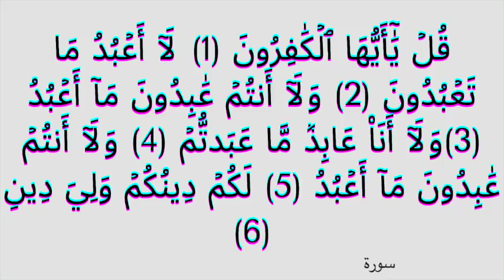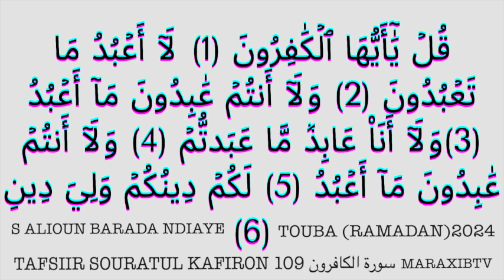TAFSIIR SOURATUL KAFIRON 109 سورة الكافرون S ALIOUN BADARA NDIAYE TOUBA (RAMADAN)2024